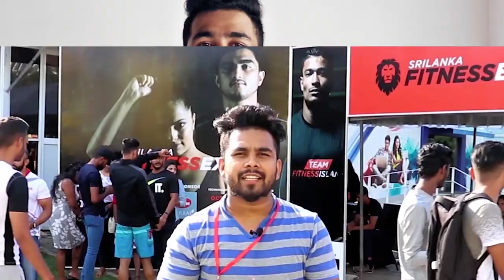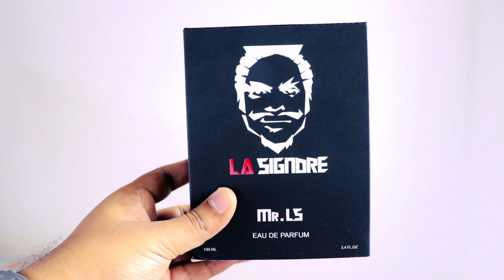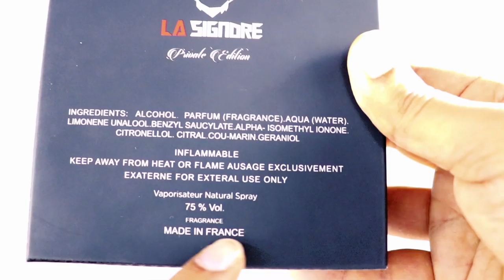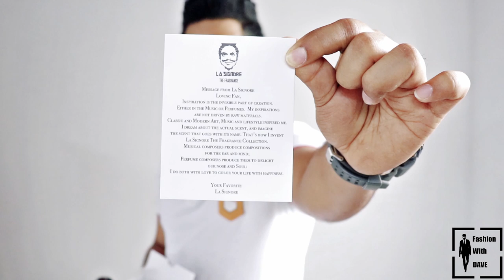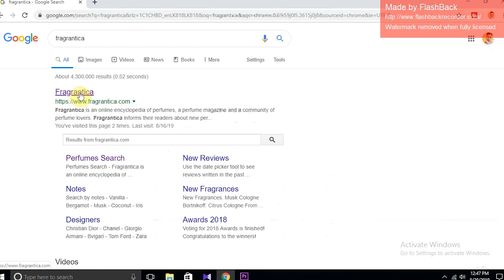La Signore Fragrance Review | සිංහල | Eau de Parfum | Mr. LS | China Town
La Signore නැත්තම් ලහිරු පෙරේරා කියන්නෙ ලංකාවේ කවුරුත් දන්න ගායකයෙක්. ඉතින් එයාගේ මේ La Signore කියන brand name එකෙන් Fragrance එකක් launch කලා ගිය අවුරුද්දෙ. මේ video එකෙන් La Signore brand එකේ mensලට තියෙන Mr. LS සහ China Town කියන product දෙක review කරනව. fragrance, perfume ගැන interest අයට මේ video එක වැදගත් වෙයි කියල හිතනව.

La Signore fragrance available e shopping sites-

Fashion With Dave YouTube channel is the first men's fashion related YouTube channel in Sri Lanka. We are hoping to give grooming, style and fitness tips that related with men's fashion to bring men's fashion to a higher level in Sri Lanka. Stay touched with the channel for more information.